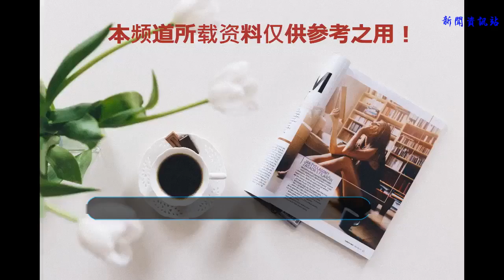保利尼奧加盟恒大引發離隊潮：世界杯絕殺德國的悍將和他一道離開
巴西在本屆世界杯止步于8強，這也意味著眾多巴西國腳已經可以就地解散，各自回去。巴西隊中一名國腳則開始了奔波，他在世界杯后離開所屬俱樂部，奔赴更有個人發展前景的聯賽舞臺。這人不是別人，正是被廣大中超球迷熟知的中場大將保利尼奧。
    保利尼奧王者歸來，畢竟其在巴薩屢有高光發揮，也讓諸多世界級球員開始注目到中超。而對于暴力鳥本人而言，世界杯后回到廣州恒大，掙翻倍的薪資、打更多的比賽，似乎是雙贏的局面——在巴薩沒有了太多職業前景，也淪為了替補，這樣太不體面；如今榮歸“廣州故里”，算是圓滿，而且他在職業巔峰期，又征戰了世界杯。但是，保利尼奧這一回歸不要緊，這也就意味著恒大陣中，必須又多一位外援要離開。
    塔利斯卡在世界杯前已經加盟恒大，如今后腰保利尼奧的加盟，也就意味著同位置的古德利鐵定要離開了。此外，由于外援名額限制，另一個外援、韓國鐵衛金英權也必須到了離開的時候了。而塔利斯卡和保利尼奧，鐵定要在夏窗鎖定僅剩的2個外援注冊名額。
    金英權今年在恒大發揮一般，也慘遭卡納瓦羅棄用，但是他在世界杯上發揮堪稱穩健，還在小組賽末輪上演絕殺德國的好戲，并且一己之力，將德國直接送出局。金英權從恒大離隊，基本上是沒有懸念的事情，如今他帶著世界杯絕殺德國的光環，職業前景可謂一片明朗。